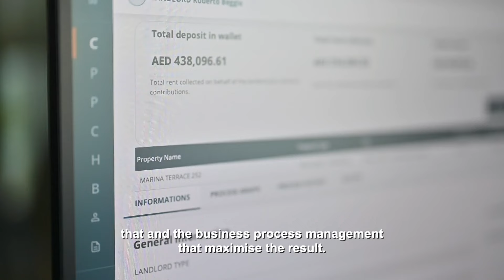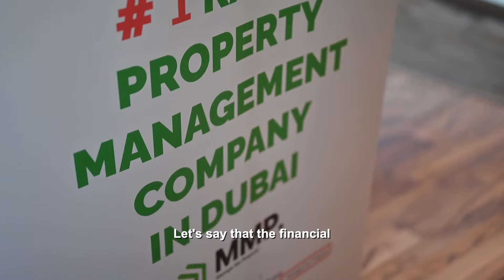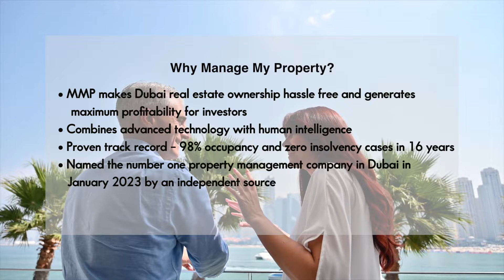How to make a profitable real estate investment in Dubai - MMP Property Management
Dubai's real estate market provides a lucrative investment opportunity, but navigating it can be challenging. Dubai TV presenter Katie Overy recently caught up with founder and CEO of Manage My Property, Marcello Arcangeli to discover how MMP's transparent and comprehensive property management and advisory services make Dubai real estate ownership hassle free, while maximising profitability for investors. @iamkatieovery

Why Manage My Property?

☑ Named the number one property management company in Dubai in January 2023 by an independent source
☑ Combines advanced technology with human intelligence with its unique software and dedicated property manager
☑ MMP takes a percentage of the rental income, so there’s a vested incentive to get the maximum ROI
☑ Both MMP founders have 30+ years of investment management experience
☑ Proven track record – 98% occupancy and zero insolvency cases in 16 years

or call and talk to our team of experts to see how we can maximise your investment in Dubai real estate

Location